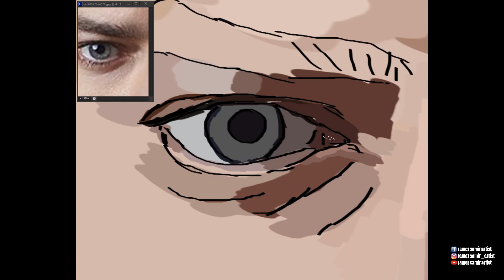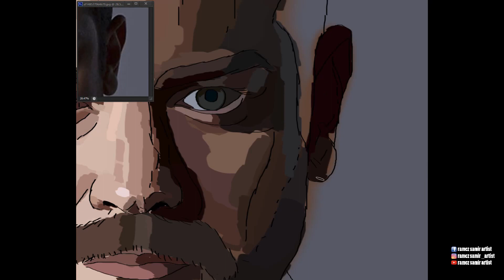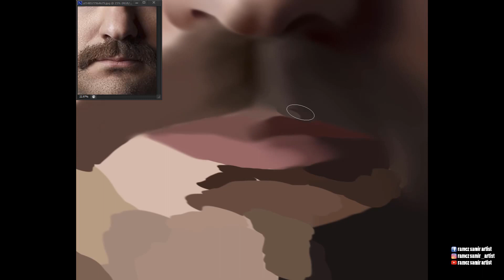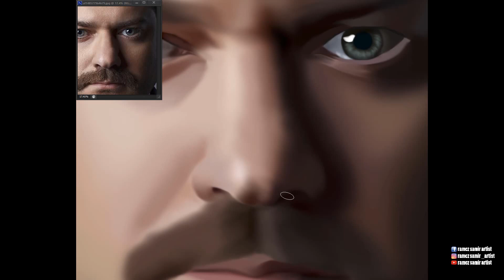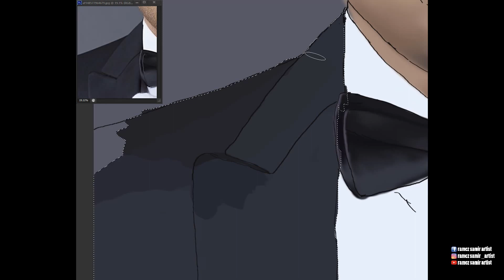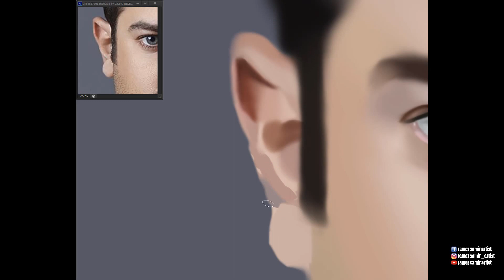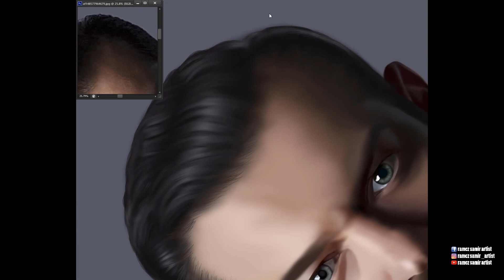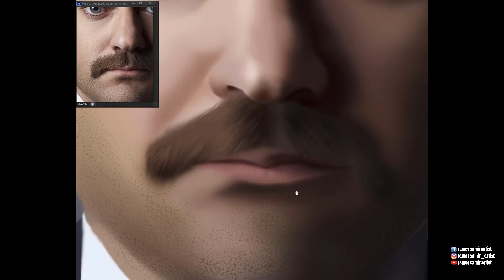amr youssef speed digital painting on ((# photoshop )) عمرو يوسف